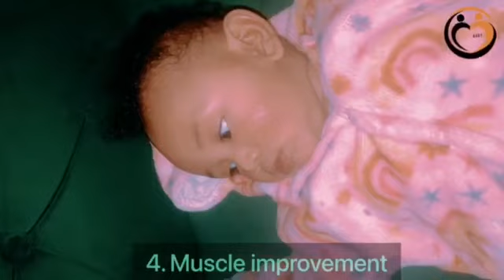21 Week Old Baby’s Milestones@happybabygrowth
In this video, you’ll going to know all about A21-Week-Old Baby’s Developmental milestones,Baby Feeding, baby Sleeping, baby Care Tips, Tests and Vaccinations, Games and Activities and a time to Consult a Pediatrician to keep your baby happy and healthy. These all things will be discussed each week to aware all parents to know if their babies on the right growth truck.